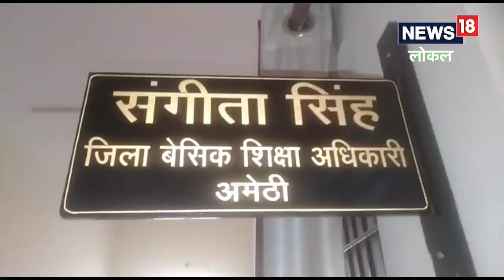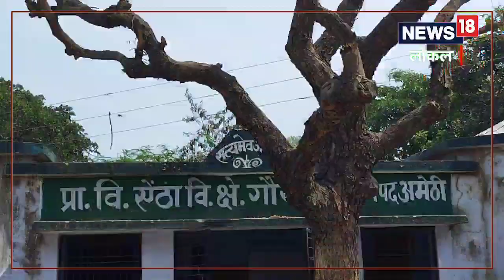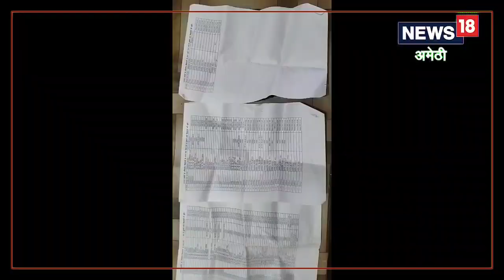Amethi News: यहां स्कूलों के ऊपर से गुजर रही &#8216;मौत&#8217;, दांव पर नौनिहालों की जिंदगी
बात अगर अमेठी की की जाए तो बेसिक शिक्षा विभाग की तरफ से जनपद में 1570 प्राथमिक और उच्च प्राथमिक विद्यालय संचालित है. इनमें अलग अलग ब्लाकों के सैकड़ों  विद्यालयों में हाईटेंशन तार गुजरा है.